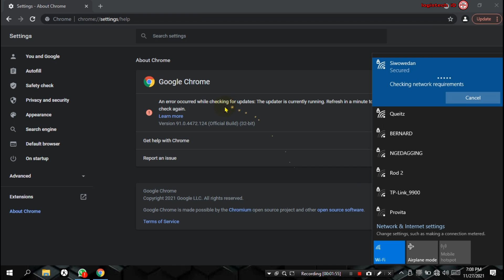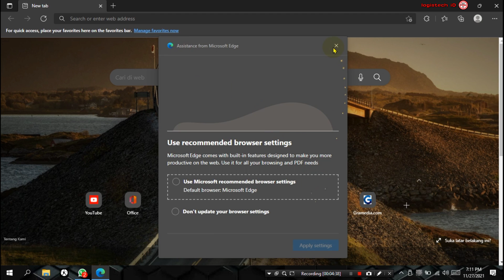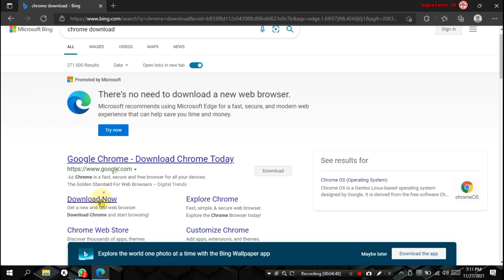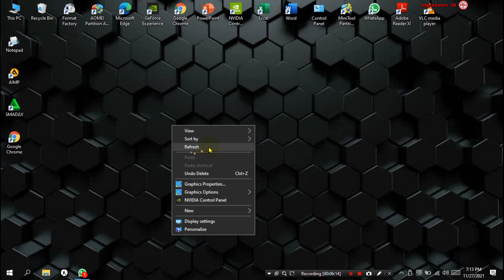CARA UPDATE GOOGLE CHROME DI LAPTOP PC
CARA INSTALL GOOGLE CHROME TERBARU
Tentang Cara update aplikasi google chrome di laptop windows 10

-Kumpulan setting windows 10 & 11

Assalaamu'alaikum.wr.wb